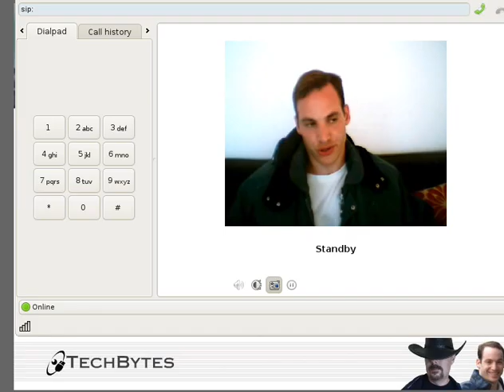Thoughts on Microsoft - Part 2